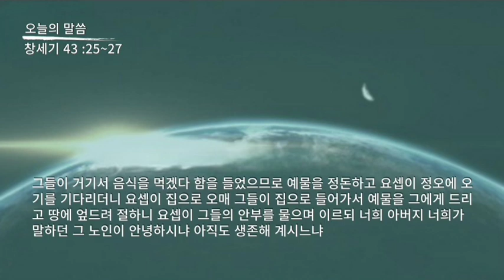성경 암송 (창세기 43장 25~27절: 김종성 성우 낭독)